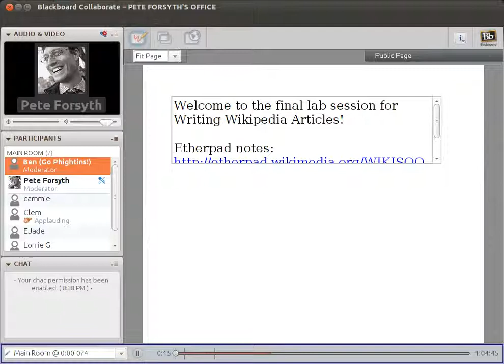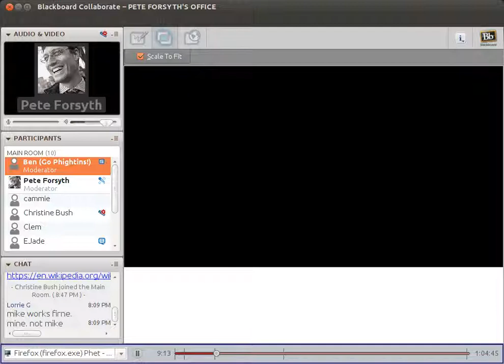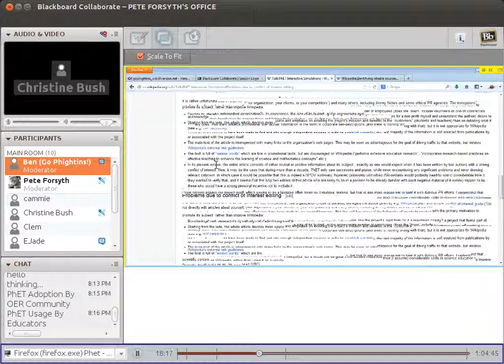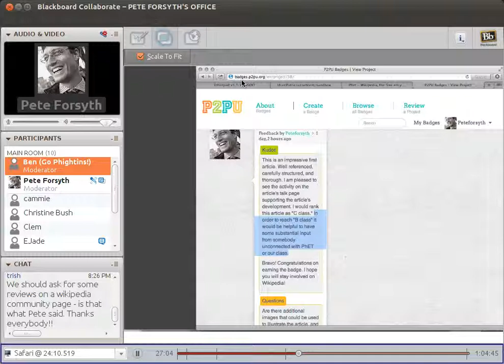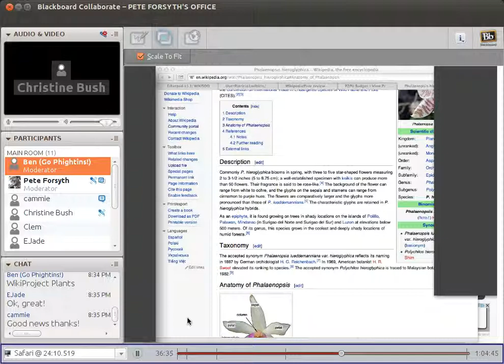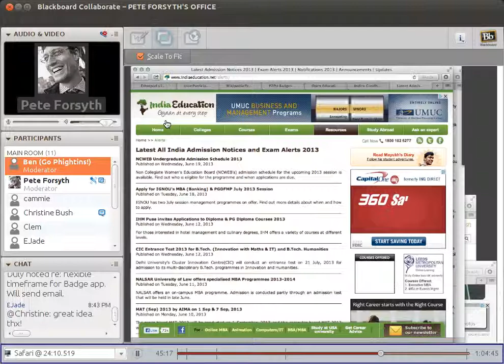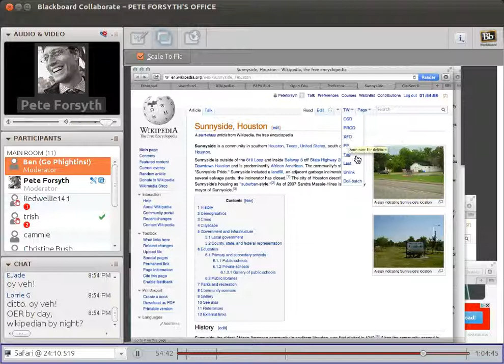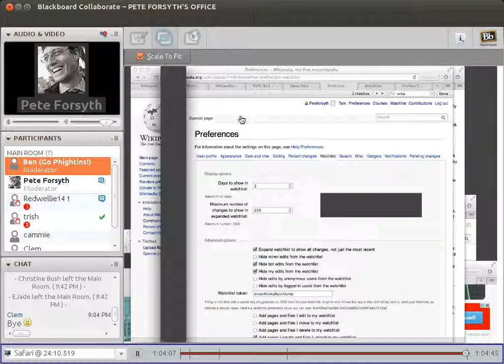Writing Wikipedia Articles course: week 6 lab (Round 2)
Archive of Week 6 (20 June 2013) lab session from Writing WIkipedia Articles, a free online course. See here for course information: